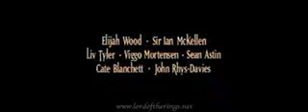SONY P800 - (trailer) The Lord of The Rings